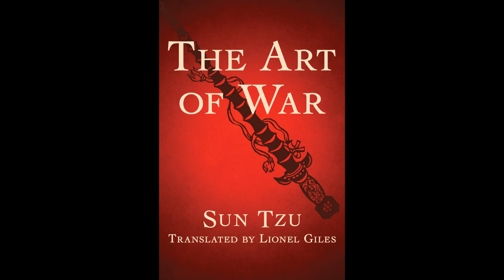The Art of War Audiobook by Sun Tzu / Full Audiobook HQ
Title: The Art of War by Sun Tzu translated by Lionel Giles
💯Information does truly matters, it's everything. An educated guess is better than a gut decision. Generals should be adept at the military calculus  of taking into account anything and everything that could affect the outcome of a battle. The good thing about The Art of War is that its strategies and tactics can be apply in your everyday warfare.
❤️ This channel is dedicated in giving you free and good quality background music as well as audiobooks for your own personal use. We will try our best to upload at least five quality free beats and sounds every week for the next 365 days.

⚡ Ps. Always wear your face mask when going out. Be safe and healthy so that you can listen to my future sound and beats better. ♫ Enjoy listening!

-This is a Librivox recording. All Librivox recordings and their content are in the public domain.
Read by Moira Fogarty